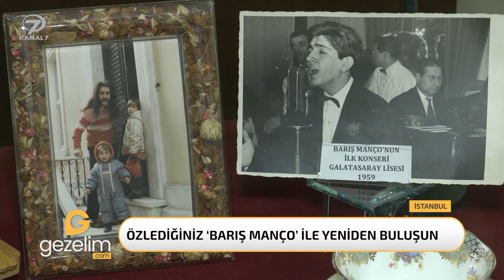Türkiye'den ve dünyadan seyahat haberleri - Gezelim.com 13 Mart 2022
Türkiye'den ve dünyadan seyahat haberlerinin yer aldığı 'gezelim.com' her pazar saat 14.00'de Kanal7 ekranlarında sizlerle oluyor. Gezelim.com ekiplerinin hazırladığı Özlem Tunca'nın sunduğu seyahat haberleri, son dakika  bilgileri verdiği gibi gezilecek yerlere rehberlik ediyor.

Twitter ve Instagram: GezelimSeyahat